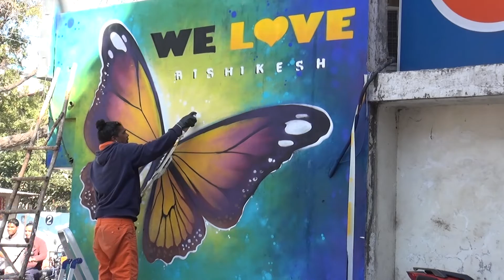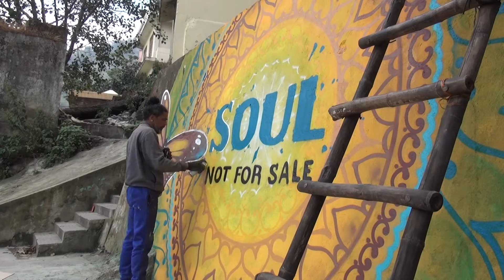WE LOVE RISHIKESH : Street artist Jimmy Sheik doing his thing